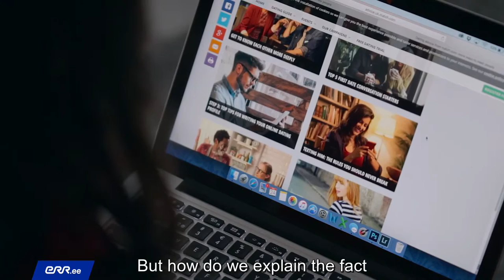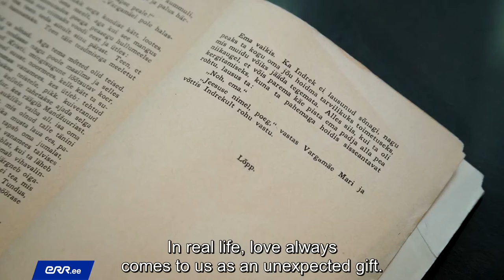Daniele Monticelli - Is Love an Endangered Emotion?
Daniele Monticelli, the professor of Italian Studies and Semiotics at the TU Institute of Humanities researches how fiction and other forms of art form our feelings and passions into stories.